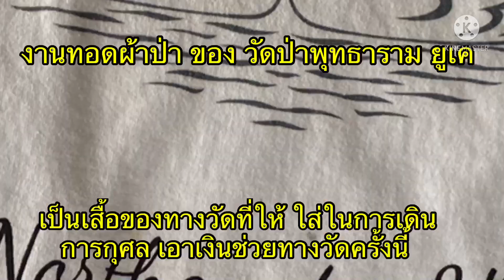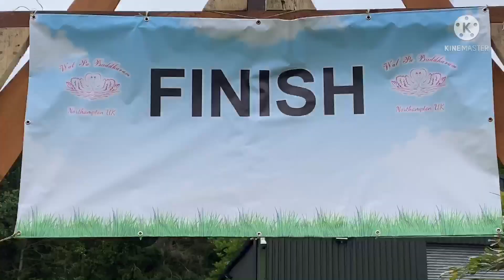เดินการกุศล และ ทอดผ้าป่า วัดป่าพุทธาราม ยูเต 🥰🥰♥️♥️🙏🙏🙏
เดินการกุศล แล ทอดผ้ป่า วัดป่าพุทธารามยูเค

เรื่องราวประสบการณ์ชีวิต สาวไทยในอังกฤษ เรื่องงาน อาหาร  สถานที่ที่ท่องเที่ยว  สภาพภูมิอากาศ ชีวิตความเป็นอยู่ที่คนไทยในอังกฤษ พบเจอ ปัญหาและอุปสรรคแนวทางการแก้ไขให้ชีวิตดำเนินต่อไปได้อย่างเรียบง่าย ผ่าน ชีวิต  Mama wan's Channel การกิน อาหารไทย พาทำ อาหารฝรั่งพาซื้อผัก ผลไม้ อาหารไทย ในอังกฤษ พาเที่ยว ชมสถานที่ท่องเที่ยว และ แลนด์มาร์ค อังกฤษ และบอกเล่าเรื่องราว ชิวิตคนไทยที่ได้พบเจอ
อาหารไทยในอังกฤษ, เทียวอังกฤษ, ร้านอาหาร, เมนูอาหาร, ฟุตบอลพรีเมียร์, บอลอังกฤษ, ราชวงศ์, ดาราดังอังกฤษ , เมียอังกฤษ, มาดามอังกฤษ, เรืองเล่าอังกฤษ ,ชีวิตในอังกฤษ, ทำงานในอังกฤษ, ทำงานต่างประเทศ, วีซ่าอังกฤษ, เรียนอังกฤษ, บอสตัน เทอร์เรียร์(Boston Terrier)  เดินกับน้องหมาชื่อแบมบู, เดินออกกำลังกายข้างคลอง
ดูวิวในฤดูกาล ต่างๆที่เปลี่ยนไป